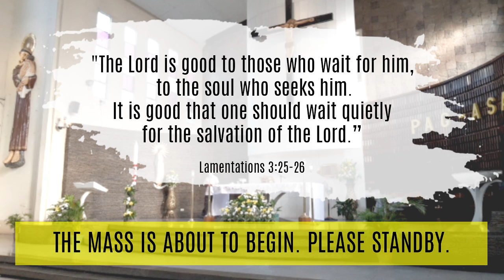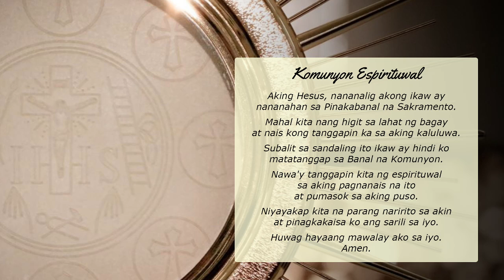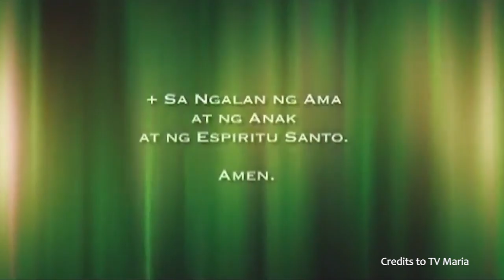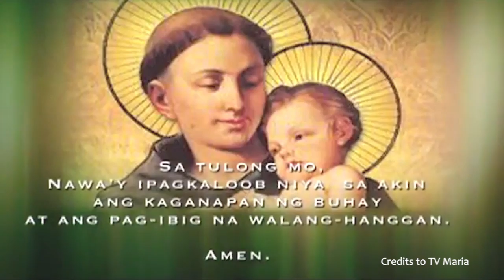Monday within the Octave of Easter | April 05, 2021 | 4:30 PM Holy Mass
Monday within the Octave of Easter
(Lunes sa Walong Araw na Pagdiriwang ng Pasko ng Muling Pagkabuhay)

4:30 PM Holy Mass